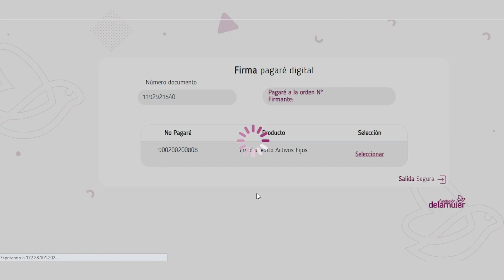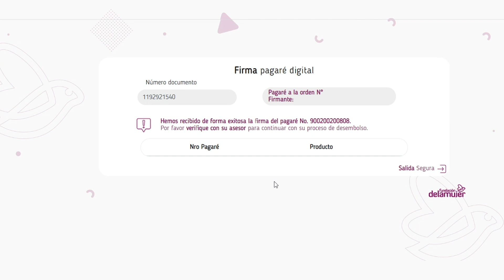¡Ahora puede realizar la firma de su pagaré de forma digital!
Sabemos que su tiempo cuenta, por eso hemos desarrollado una herramienta digital para que pueda realizar la firma de su pagaré sin salir de su casa o negocio.